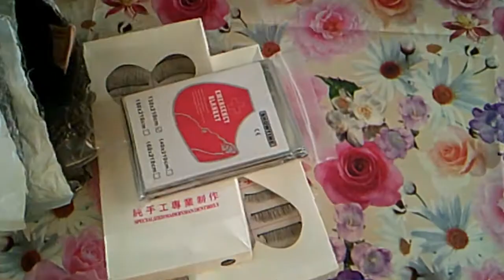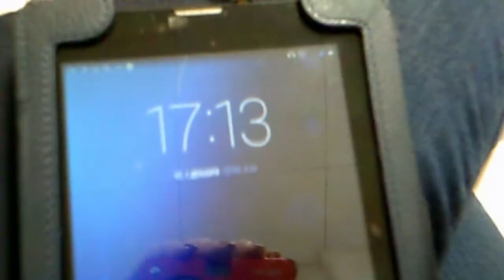БЮДЖЕТНЫЕ КИСТИ брать или нет?